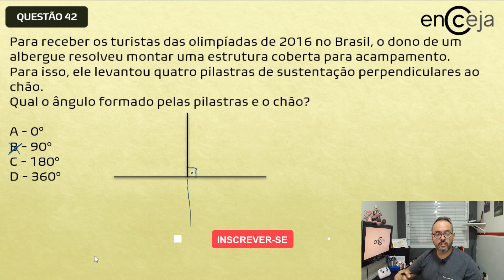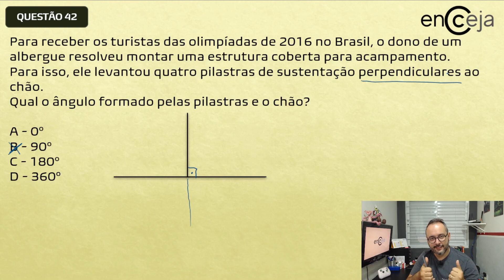Retas Perpendiculares - enCceja 2018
*Espero que o meu conteúdo tenha sido útil para os seus estudos.

Questão 42 :

Para receber os turistas das olimpíadas de 2016 no Brasil, o dono de um albergue resolveu montar uma estrutura coberta para acampamento.
Para isso, ele levantou quatro pilastras de sustentação perpendiculares ao chão.
Qual o ângulo formado pelas pilastras e o chão?

A - 0°
B - 90°
C - 180°
D - 360°